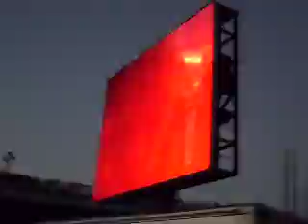Metaltown 2009 Slipknot - Eyeless (live)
This is Slipknot playing Eyeless live at Metaltown 2009